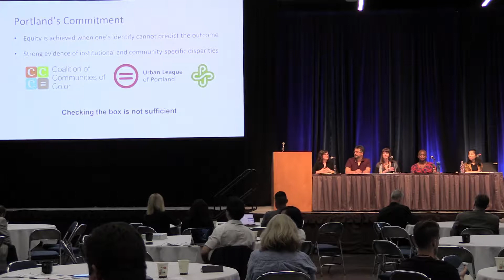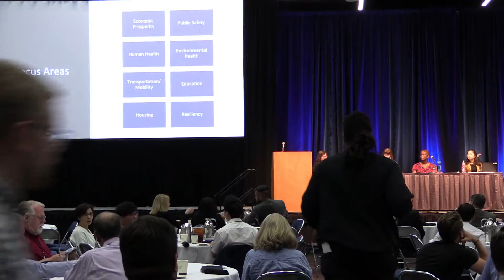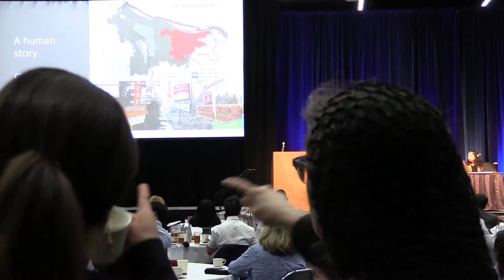Global Tech Jam: Equity Lunch Panel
In this video from the Global Tech Jam 2018, Christine Kendrick from the Portland Bureau of Planning and Sustainability moderates a panel discussion on Equity in Smart Cities.

Panelists:

* Carolina Iraheta Gonzalez, Community Energy Advocate, Verde

* Janine Gates, Constituent Services Specialist – Office of Commissioner Amanda Fritz, City of Portland

* Julie Omelchuck, Community Technology Program Manager
City of Portland

Hector Dominguez, Smart City PDX Open Data Coordinator - Bureau of Planning and Sustainability, City of Portland

"A SuperCluster is a multi-city, multi-stakeholder collaboration organized around common project objectives and shared solutions. Committed cities/communities and partners jointly tackle shared issues – develop and deploy shares solutions to create economies of scale. Each SuperCluster produces blueprint/playbook to be used by cities and communities around the world as the foundation to build their own smart city strategies. A SuperCluster is an alliance of action clusters in the same sector, and may be joined by individual entities that do not belong to a specific action cluster."

and